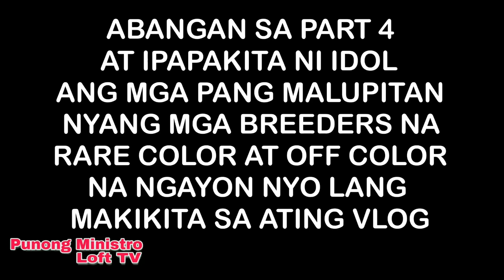EP275 - P3 MGA IMPORTED LINE NA RARE AT OFF COLOR COLLECTION NI JAIME LIM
DONT FORGET TO:
USA BIRDS
HEREMANS
MUELEMAN
STICHELBAUT
JANSSEN WHITE
JAIME LIM LINE
BAZRA
VYVERMAN
TAIWAN BIRDS
PAUL SION
JAN AARDEN
TOMMY DE VERA LINE
AMIGO
KALAPATI
KALAPATIPS
KALAPATIDS
KALAPATE
TAGALOG
NETOY
DAGIT
DAGITAN
LAMBAT
BIRDSOUND
BIRDSOUND
TAIWAN PIGEON
OFF COLOR RACING PIGEON
PUNONG MINISTRO
PUNONG MINISTRO LOFT TV
GEMSTONE
KWATRO
TISAY
BAKLA
JAN AARDEN
STREET RACING
STREET RACE
PIGEON RACE
PIGEON FANCIER
KALAPATI RACE
KARERANG KALAPATI
POOLING
FUNRACE
SUMMER RACE
WINTER RACE
TAGALOG
HOW TO
PITCHON
INAKAY
IBON
NORTH
SOUTH
BATANG FANCIER
BATANG LOFTMAN
CHAMPION FANCIER
FANCIER
LOFT
LOFTMAN
LADY FANCIER
AMIGOS
RACING
PIGEON
PHA
APR
CLRPC
NEFED
MMFC
MPC
BFRC
GWARPA
AFRICAN BLACK EAGLE
JANSSEN WHITE
USA BIRDS
KALAWANG LINE
KALAWANG
CHOCO
MOCHA
JET FIGHTER
BUGBOG LINE
VDB
JAIME LIM
BAZRA
VYVERMAN VAN DEN BROUKE
MUELEMAN
TAIWAN BIRDS
TAWID ULAP
STICHELBAUT
PAUL SION
TAIWAN GOLD LINE
BATMAN LINE
LUIS TIU
KALAPATIFEEDS
BATTLE OF CHAMPION
BREEDERS
FLYERS
REDBAR
BLUEBAR
CHECKERD
RED CHECK
WHITE FLIGHT
FANCY PIGEON
AGRI TV
ALAGANG MAGALING
THANK YOU 🙏my